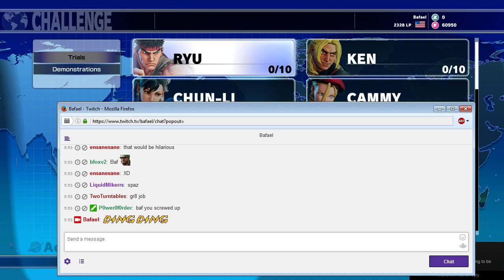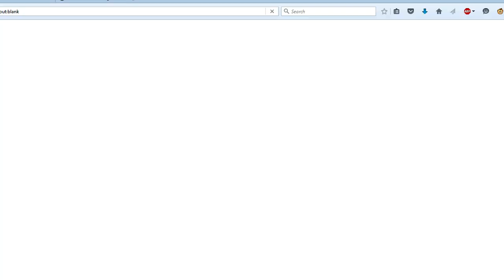SFV: All trials marathon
They weren't that bad at all, but really, is there a way they could have been?